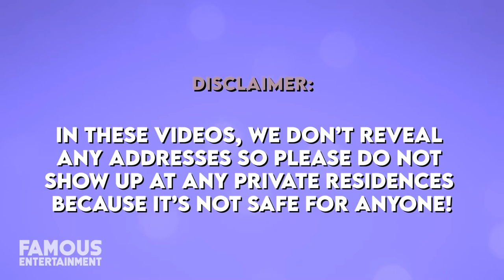Bradley Beal | House Tour | Inside His $6.8 Million Venice Mansion & More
The superstar baller Bradley Beal who is best known as the three-time all-star for the Washington Wizards in the NBA has managed to snag himself some pretty luxurious real estate. Back in 2016, fresh off his first big-ticket, Bradley dropped 3.2 million for a newly constructed, 8,134 square foot home in McLean, Virginia. The home offered a number of luxuries including a stunning outdoor patio with a sound system, cast stone fireplace, and soundproof home theatre with two rows of recliners. Back in October 2020, Beal made Wizards fans sweat a little after dropping 6.8million dollars for a spectacular 7,200 square foot home in Venice, California. As you may expect, this palace is just packed with luxe amenities including a wine cellar with seating area, movie theatre with wet bar, and pool/spa combo with waterfalls features. However don’t sweat it Wizards fans, as it turns out, Beal quietly made another purchase in Bethesda, Maryland. And let’s just say early reviews look real promising! Ladies and gentlemen, this is a house tour you do not want to miss!